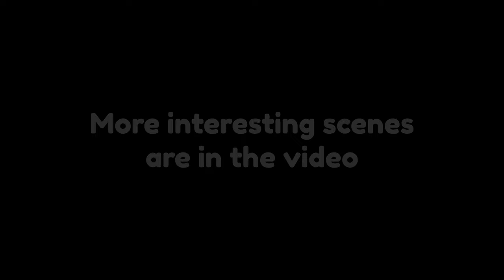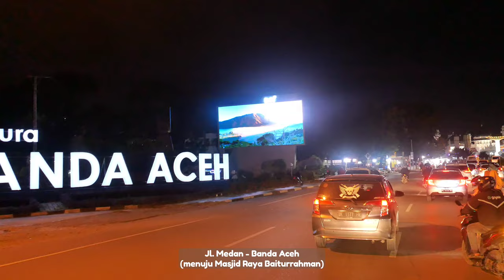Melihat keindahan kota Banda Aceh malam hari, kota di barat Indonesia, scenic drive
Melihat keindahan kota Banda Aceh malam hari, kota di barat Indonesia